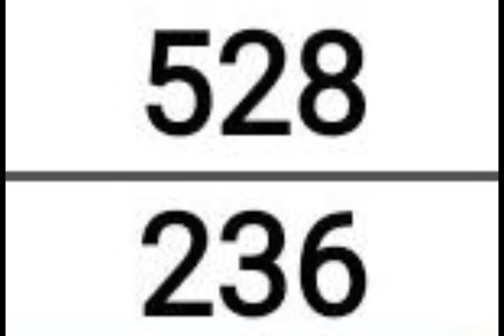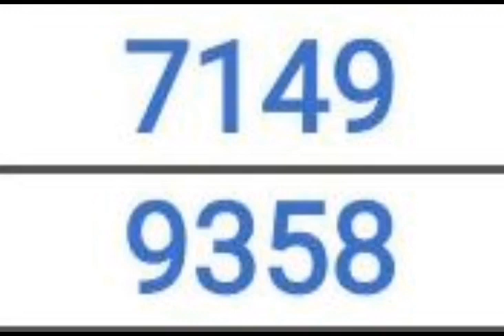Pick 3 & 4 ALL STATES BEST PREDICTION for 25 Aug. 2023 | AMV 555